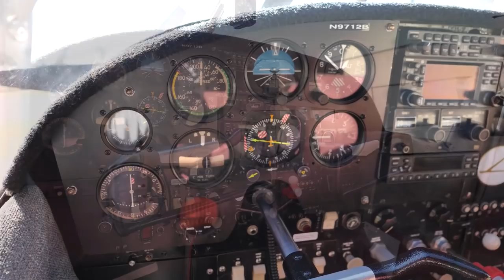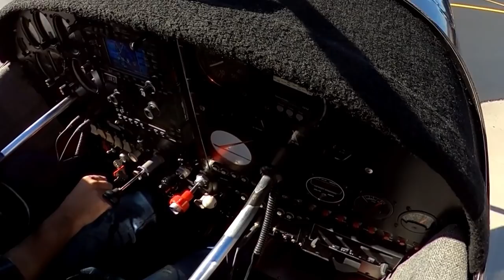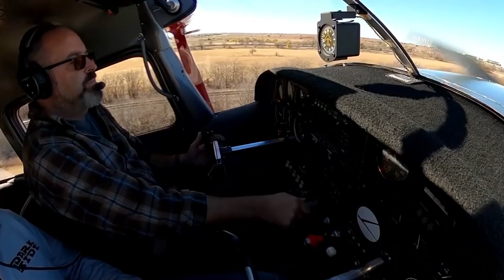The Skywagon Cessna 180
I talk to Kerry about his beautiful Cessna 180 and then we go take it for a flight!

Really love this channel and want to help it continue?